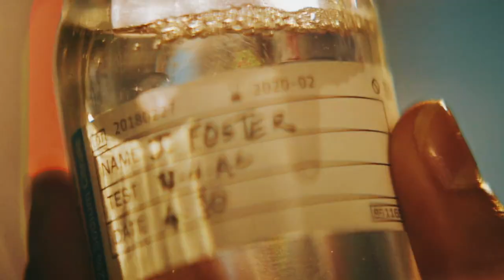Thor & Jane || Umbrella [+love and thunder]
Informations:
fandom: thor movies (marvel)